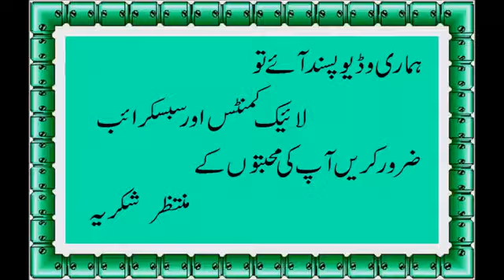Chicken Paratha Roll Recipe - Ramadan Recipes - Crispy Chicken Paratha By RECIPE4U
Make these mouth watering crispy chicken paratha rolls and don't forget to ShareYourMeal.
We love that brands like Telenor Pakistan are putting their influence to good use this Ramzan. For every post/tweet on their ShareYourMeal, they will be donating a meal to the needy.
Crispy Chicken Paratha Roll
Recipe in English:

Ingredients:
-Kali mirch (Black pepper) crushed 1 tsp
-Lehsan powder (Garlic powder) 1 tsp
-Lal mirch (Red chili) crushed 1 tsp
-Safed mirch powder (White pepper powder) 1 tsp
-Hot sauce 2 tbs
-Soy sauce 1 tbs
-Sirka (Vinegar) 1 tbs
-Chicken boneless cubes ½ kg
-Maida (All-purpose flour) sifted 1 & ½ Cups
-Corn flour 1/4 Cup
-Chawal ka atta (Rice flour) 1/4 Cup
-Kali mirch (Black pepper) crushed ½ tsp
-Namak (Salt) 1 tsp or to taste
-Chicken powder 1 tsp
-Lal mirch powder (Red chili powder) 1 tsp
-Anday (Eggs) 2
-Doodh (Milk) 1/4 Cup
-Cooking oil for frying
Fusion Spicy Sauce:
-Mayonnaise 6 tbs
-Sriracha sauce 3 tbs
-Lehsan powder (Garlic powder) ½ tsp
-Lemon juice 1 tbs
Assembling:
-Parathay
-Iceberg shredded
-Shimla mirch (Capsicum) julienne

Directions:
-Add chicken boneless cubes,mix well and marinate for 30 minutes.
-In bowl,add eggs,milk and whisk well.
-Now coat marinated chicken boneless cubes in dry flour mixture then dip in beaten eggs and coat in dry flour mixture.
-In wok,heat cooking oil and fry chicken until golden brown.
For Fusion Spicy Sauce:
-In bowl,add mayonnaise,sriracha sauce,garlic powder,lemon juice and mix well to combine.
Assembling:
-On paratha,add iceberg,crispy fried chicken,capsicum and drizzle prepared fusion spicy sauce and wrap with butter paper & serve (makes 5-6).

Recipe in Urdu:

Ajza:
-Anday (Eggs) 2
Fusion Spicy Sauce:
-Mayonnaise 6 tbs
Assembling:
-Parathay
-Iceberg shredded

Directions:
-Bowl mein kali mirch crushed,namak,paprika powder,lehsan powder,lal mirch crushed,safed mirch powder,hot sauce,soy sauce aur sirka dal ker ache tarhan mix karein.
-Chicken boneless cubes dal ker ache tarhan mix karein aur 30 minutes kliya marinate ker lein.
-Bowl mein maida,corn flour,chawal ka atta,kali mirch crushed,namak,lehsan powder,chicken powder aur lal mirch powder dal ker ache tarhan mix karein & side per rakh dein.
-Bowl mein anday aur doodh dal ker ache tarhan whisk ker lein.
-Ab marinated chicken boneless cubes ko dry flour mixture mein coat karein phir pheetay hoye anday mein dip karein aur dry fry mixture mein coat ker lein.
-Karahi mein cooking oil garam karein aur chicken ko golden brown hunay tak fry ker lein.
-Bowl mein mayonnaise,sriracha sauce,lehsan powder aur lemon juice dal ker ache tarhan mix ker lein.
Assembling:
-Parathay mein ice berg,crispy fried chicken,shimla mirch rakh ker tayyar spicy sauce drizzle ker lein aur butter paper mein wrap ker ka serve karein (makes 5-6).